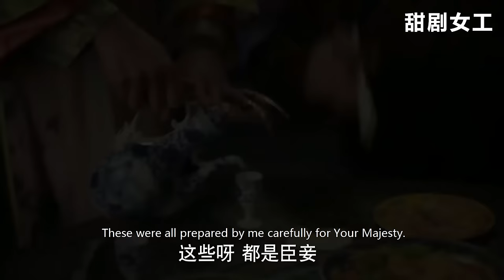新來的寵妃竟敢諷刺如懿，永琪再也壓制不住怒火，1招讓她永遠翻不了身，徹底涼涼了！